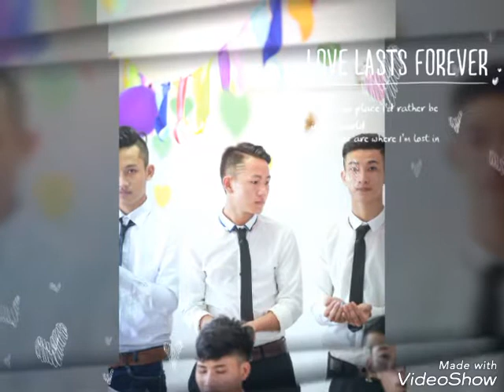Xa Rồi Trường Cấp 3 - kỷ yếu 12B3 - Trường Trung Học Phổ Thông Nghi Lộc 4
chuẩn bị xa trường xa lớp rồi sau này ae đừng quên lớp nha gọi mà k nghe coi chừng bố lên tận nhà